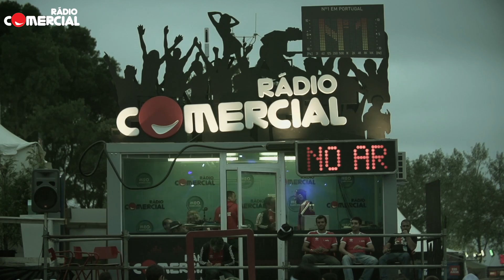Rádio Comercial | Terceiro dia do MEO Marés Vivas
As imagens do terceiro dia do Festival Marés Vivas 2013.